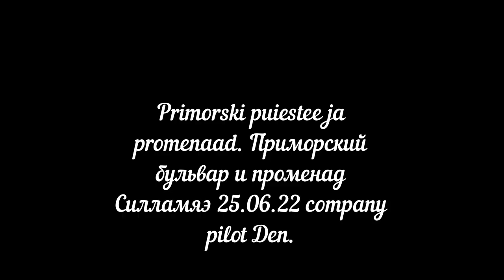mereäärne puiestee ja promenaad Sillamäe 25. 06. 22.